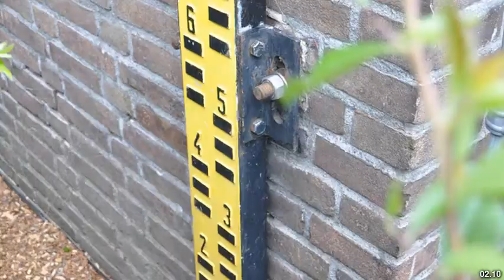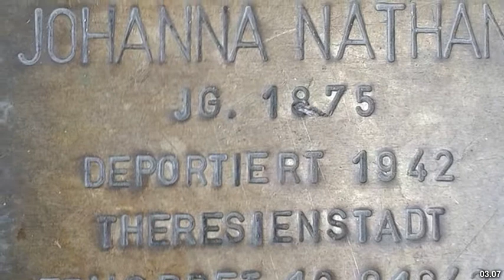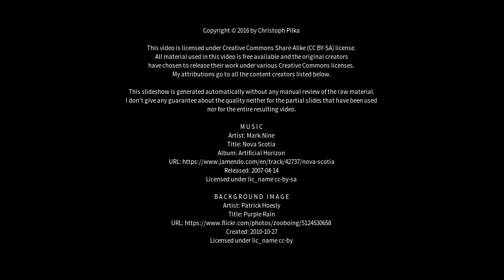Best places to visit